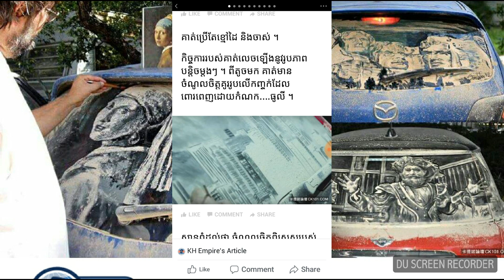អស្ចារ្យ​មែន​! ​វិចិត្រករម្នាក់អាចគូរគំនូរ​ដ៏ស្រស់ៗ​ស្អាត ជាមួយកំណកធូលីរថយន្ត